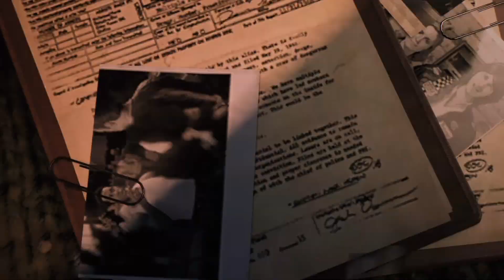Mafia 3 | Campaña PS4 Pro Español | Parte 34